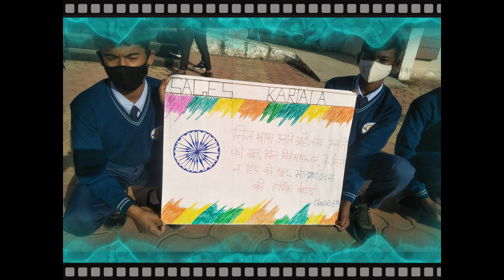The World Mother Tongue Day 2022, SAGES KARTALA KORBA, C.G.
The World Mother Tongue Day Celebration 2022, Swami Aatmanand English School Kartala Korba C.G.